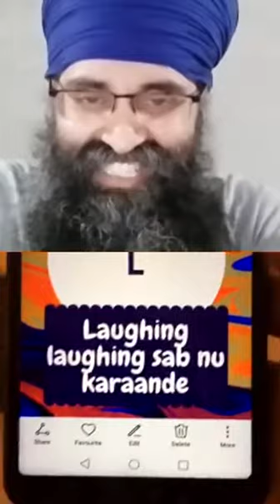MSKET Quiz Night Finale with Kuljit Singh VirtualSangatLives - Week 10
Quiz with a twist!

Throughout lockdown we have had lots of fun with familyquiznight 😆

Here's the Quiz Night Finale! 💯

Enjoy and don't miss this finale with three amazing families and our very own incredible quizmaster @khandeydhar

This is a part of the Virtual Sangat Lives series  💫🌍